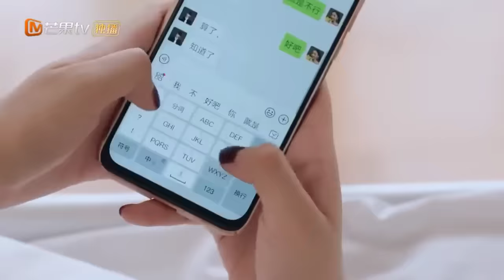New Korean Mix Hindi Songs 💗 Korean Drama 💗 Korean Love Story 💗 Chinese Love Story Songs 💗 Kdrama Mv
Drama - Love The Way You Are
Original Network - MangoTV
Episodes -